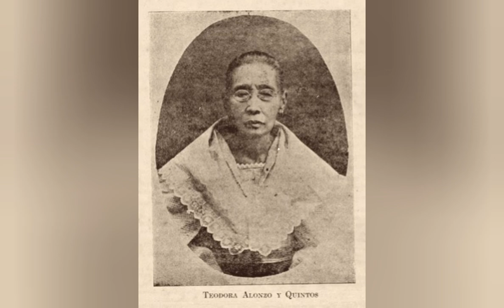Sino nga ba si Teodora Alonzo sa buhay ni Dr. Jose Rizal? - Aklat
Teodora Alonzo

Siya ang nag silbing gabay ni Rizal sa kaniyang paglaki.

Siya rin ang Ilaw ng tahanan o Ina ni Rizal at marami din siyang isinabalikat at isinakripisyo para sa bayan.

Alamin natin kung ano pa ang naging talambuhay ni Teodora Alonzo sa paksang ito!

Salamat sa pakikinig!